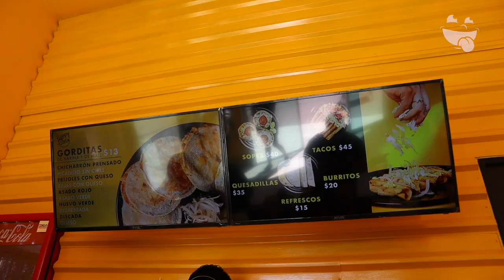La Happy Gorda | Onde Comer Durango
Aquí ofrecen gorditas y antojitos de una manera muy diferente. La happy gorda están innovando con un nuevo concepto.

CONOCE MÁS:
🏠 Dirección: Abajo del puente Lasalle a lado de Little Caesars
⏰ Horarios: 8:00 am a 5:00 pm de L a S
💳 Pagos: Efectivo
💵 Ticket Promedio: $50
🥙 Opción Vegetariana:Si
🍺 Bebidas Alcohólicas: No
🌭 Menú Infantil: No